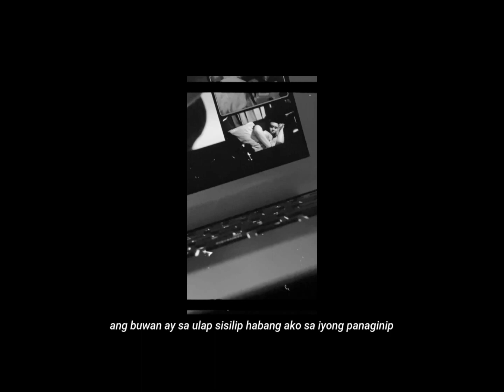Rangel - Idlip (Demo)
Special thanks to:

Karyll Peralta
Cathrin San Juan
Deejay Gabor
Chamique Lopez
Wawa Benavides
Odon De Guzman
Jiana Cabrera
Ryan Kit
Sean Fernandez
Vincent Liwanag
Kaydhet Fernandez
Fhoeboe Bernal
Alyssa Relingo
Ariel Isberto
Elena Mayor
Michael Fernandez
Severine De Jesus
Francis Fernandez
Marvin Fernandez
Alliah Omolida
Rachel Maniquiz
Thony Fernandez
Jayno Jabonillo
Miles Monteloyola
Christine Chan
Tristan Siquian
Frances Sinon
Dominique Ayunon
JD Jovellanos